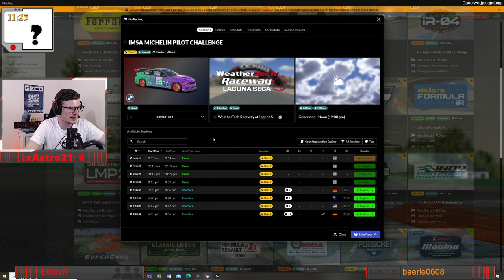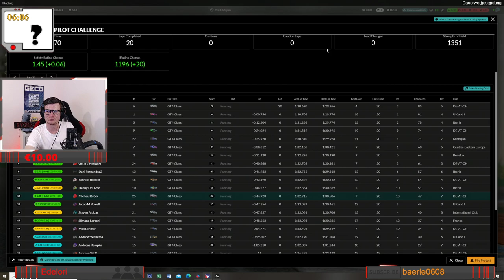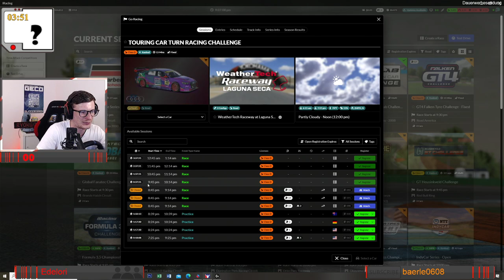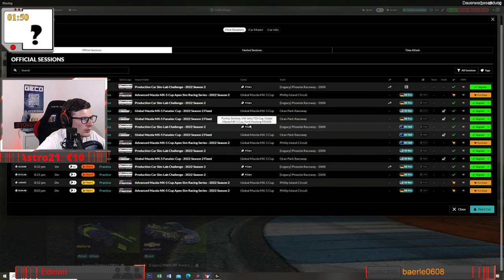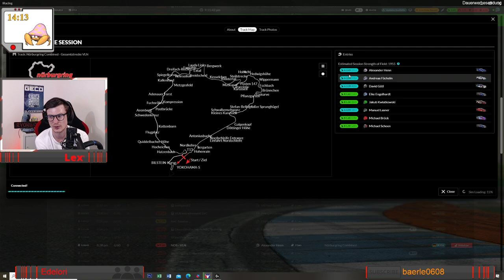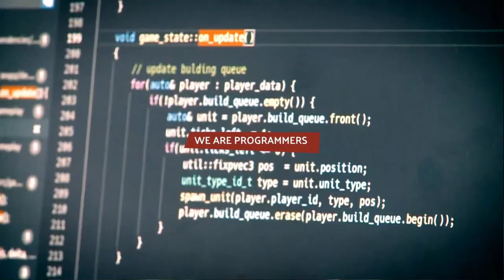[GER/ENG] GT4 Challenge + MX5 Cup | IR Push | !pokestart !pokehelp | !commands